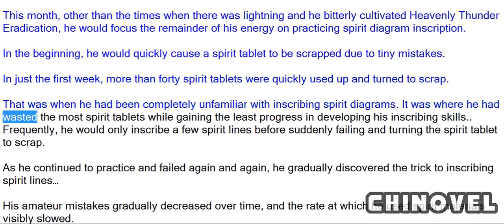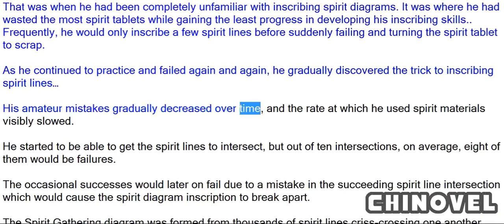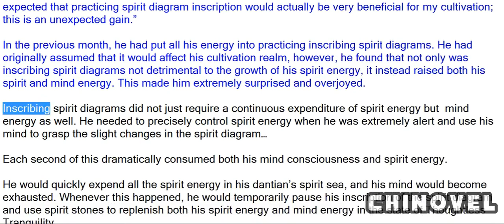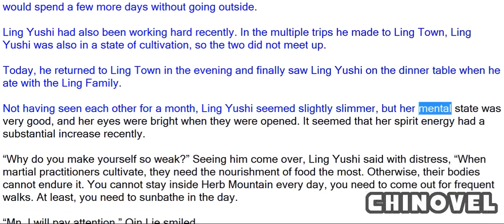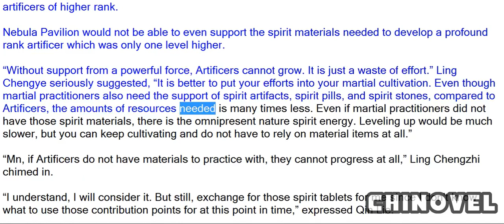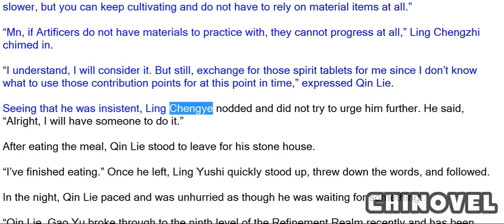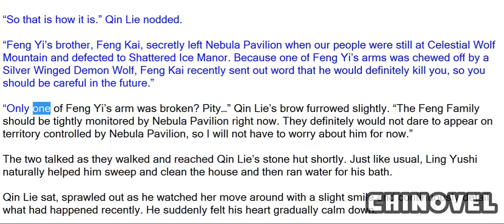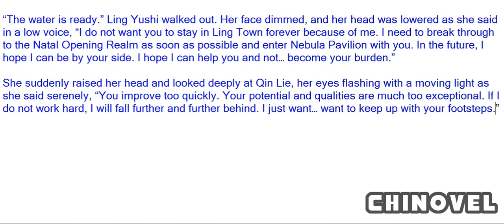Spirit Realm, Chapter 52 To Keep Up With Your Footsteps